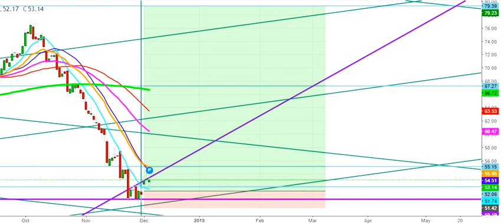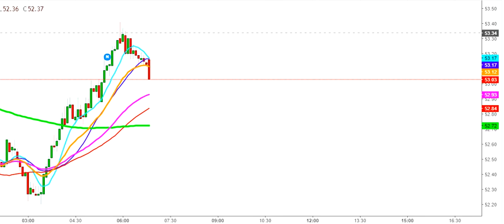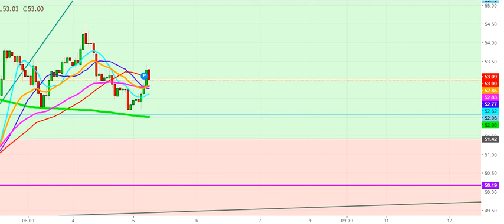WTI Crude Oil Futures - Expected Trading Zones December 5th to March 8th, 2019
This video explains the expected trading zones for WTI Crude Oil  futures From December 5th, 2018 to March 8th, 2018. This video is an analysis of the live movements of WTI Crude Oil futures on December 5th, 2018 in different time frames.  You are advised to consult a Certified Financial Analyst before creating a position in Natural Gas futures.

1. This content is for information and educational purposes only and should not be considered as an investment advice or an investment recommendation. Past performance is not an indication of future results. All trading carries risk. Only risk capital be involved which you are prepared to lose.

2. Remember, YOU push the buy button and the sell button. Investors are always reminded that before making any investment, you should do your own proper due diligence on any name directly or indirectly mentioned in this article. Investors should also consider seeking advice from an investment and/or tax professional before making any investment decisions. Any material in this article should be considered general information, and not relied on as a formal investment recommendation.